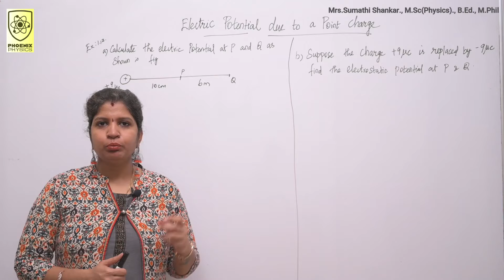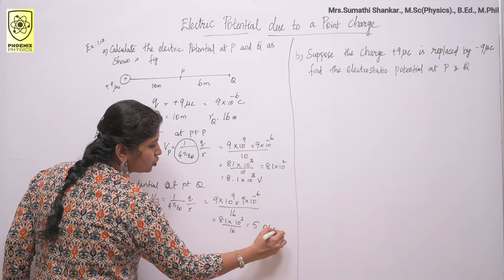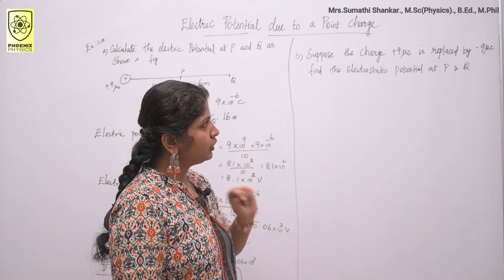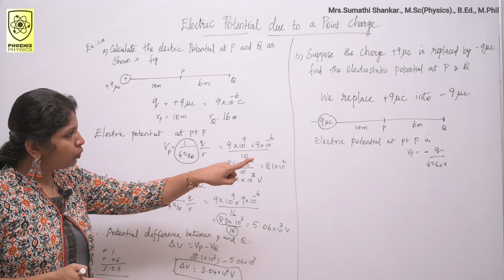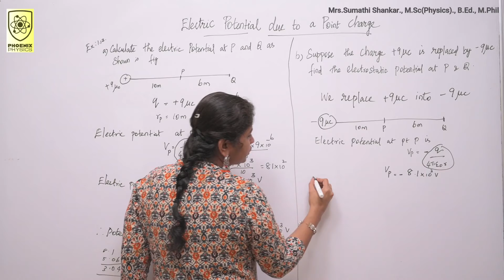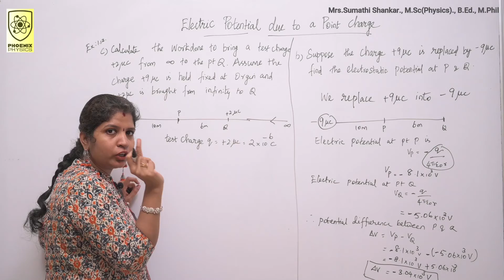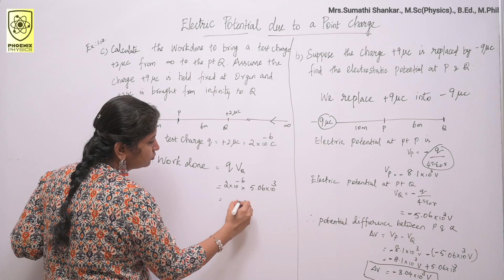Example 1.12 # Electric Potential due to a point charge # 12th Physics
For TN, CBSE & Matric syllabus

by Mrs.Sumathi Shankar., M.Sc(Physics)., B.Ed., M.Phil